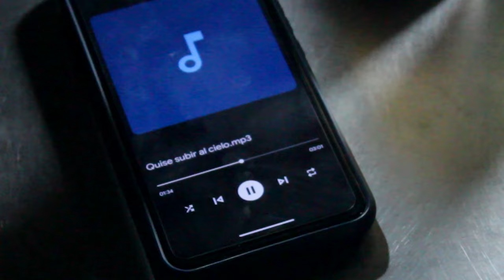Quise Subir al Cielo | Los d Instinto Musical | Video Oficial